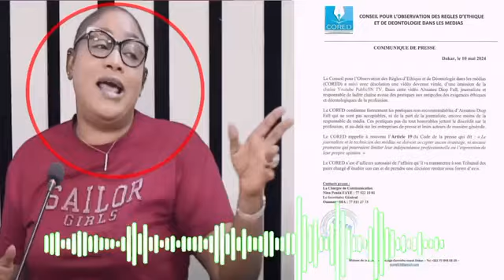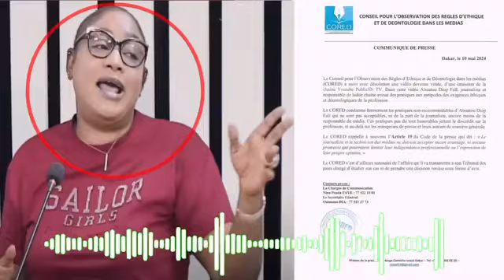Aïsatou Diop Fall Yakhouna😱